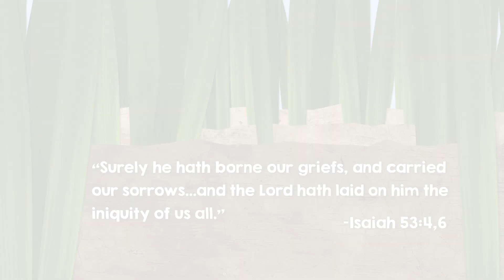The Ant and the Very Big Rock | Animated Scripture Lesson for Kids